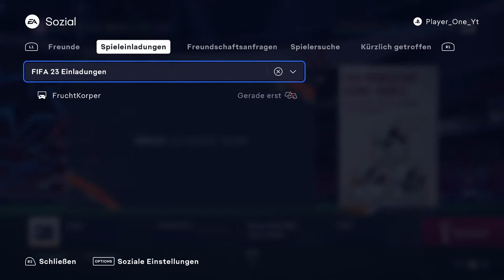Live Freundschaft Spiel Fifa 23 Ps5 | Nexdes Games